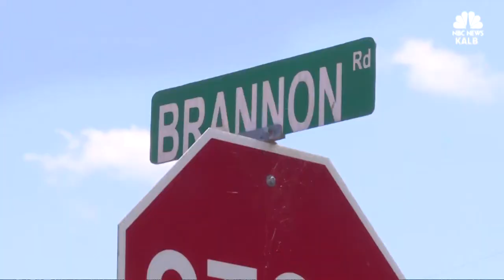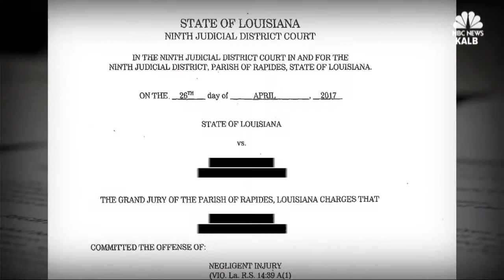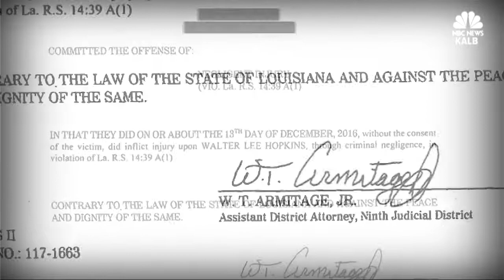Deputies cleared of charges after taser fire